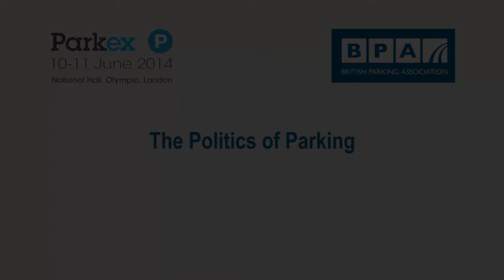The Politics of Parking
Filmed in London on 10th June at Parkex 2014, Europe's largest dedicated parking event, this 45 minute session addresses how different political parties view the important and highly political issue of parking.

The session features Conservative Councillor Richard Davies - Grantham North West, Lincolnshire County Council and Green Party Councillor Ian Davey - St Peters & North Laine Ward, Deputy Leader and Lead Member on Transport.

The session is facilitated by John Wright-Venables, an ex-BBC broadcaster that has worked across radio, TV and online news for 17 years.